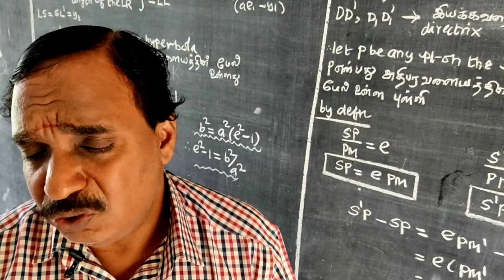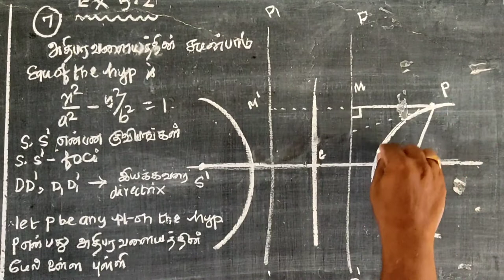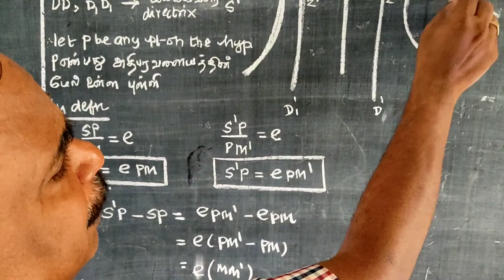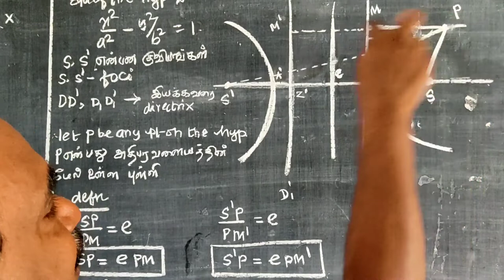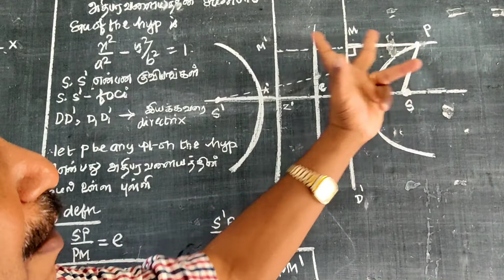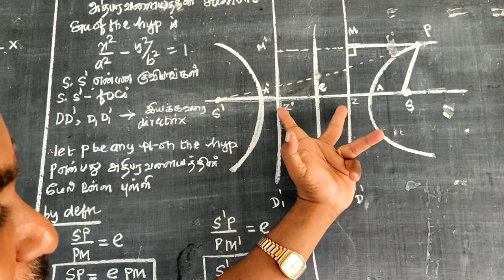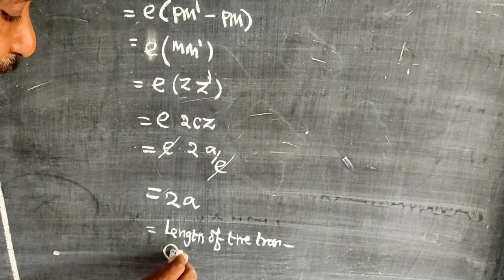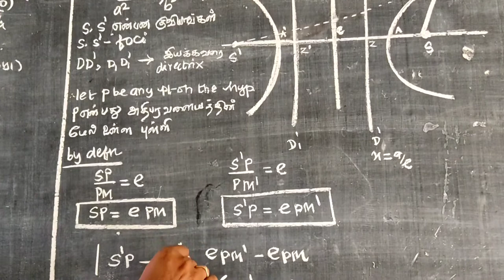CLASS 12 | CHAPTER - 5 | EXERCISE - 5.2 | Q.No: 7